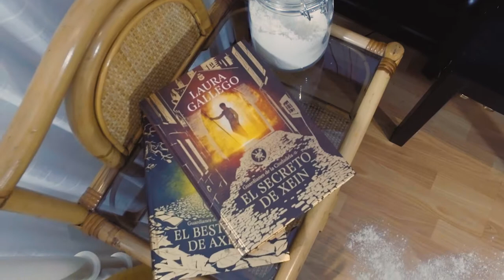Guardianes de la Ciudadela | La nueva trilogía de Laura Gallego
Spot publicitario promocional realizado para los nuevos libros de Laura Gallego, la trilogía de Guardianes de la Ciudadela, del grupo editorial Penguin Random House.

Grabado con:
DJI Osmo, gimbal de 3 ejes con Zenmuse X3.
SD Card, micro SD 16GB.
App DJI GO.

Editado con:
Adobe Premiere Pro CC + After Effects CC.